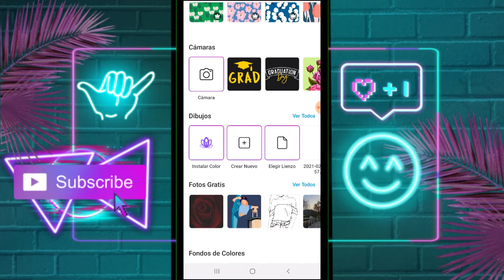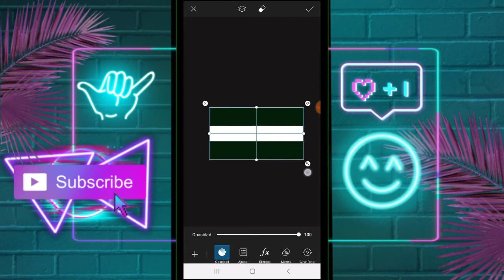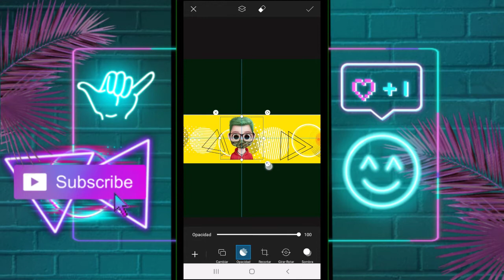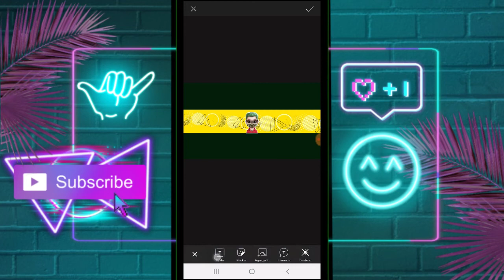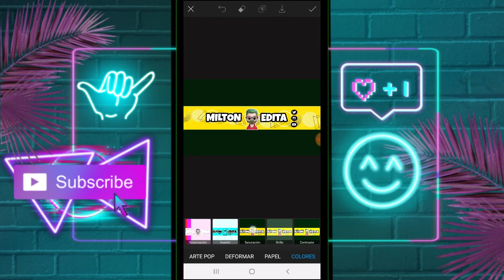🚀COMO hacer UN BANNER para YOUTUBE EN 1 MINUTO! PICSART🔥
hola hoy te enseñaré a como editar una foto en picsart  míra este video hasta el final !

❤️LOS AMOOO!!❤️

como hacer banner